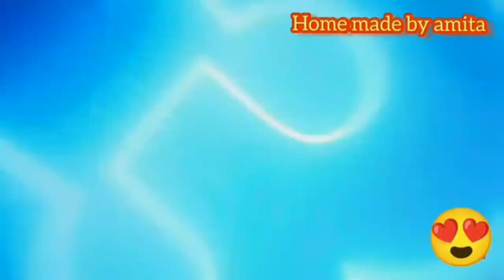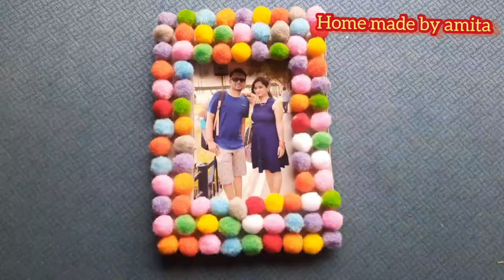pom pom photo frame kaise banaye | photo frame making ideas | pompomcraft | how to make photo frame